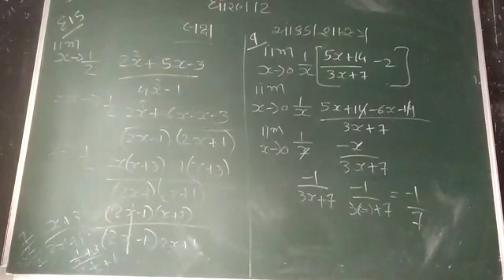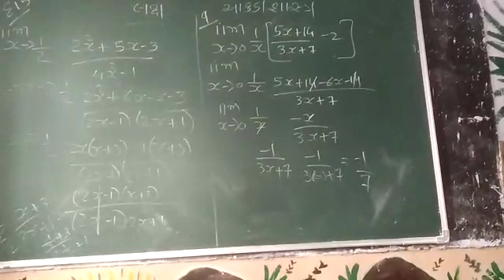1 January 2021(3)